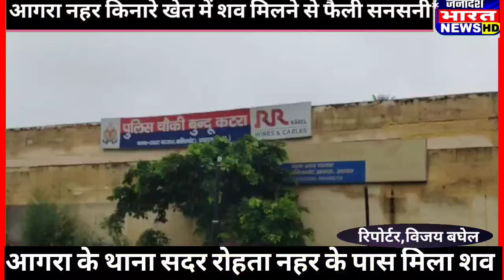आगरा थाना सदर रोहता नहर के पास मिला 45 वर्षीय जितेन्द्र का शव पुलिस जांच में जुटी